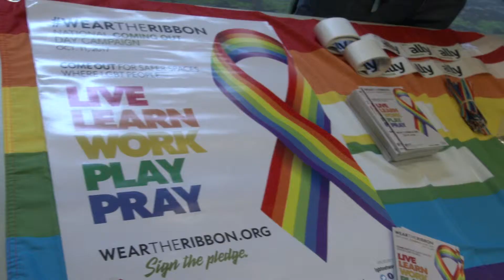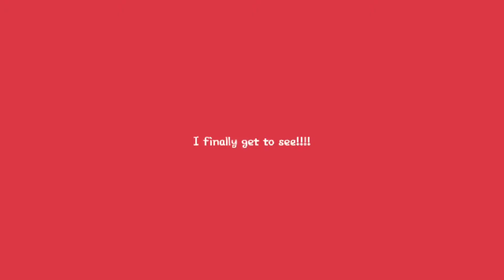NLC Gay-Straight Alliance Pride Event - Spring 2018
North Lake College’s Gay-Straight Alliance hosts its 3rd annual Pride Day event with sponsors, including the NLC Health Center, North Texas GLBT Chamber of Commerce and Dallas Voice, and speakers Karen McCrocklin, NLC grad Peyton Royce, and Jess Herbst, the first openly transgender mayor in Texas. Video produced by Maria Howard for Greg Ruuska’s video technology class.